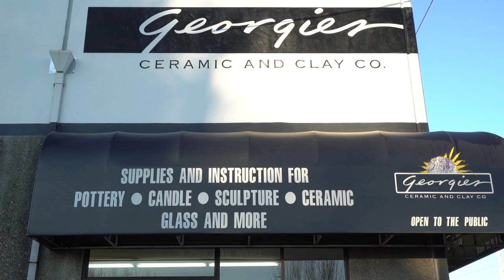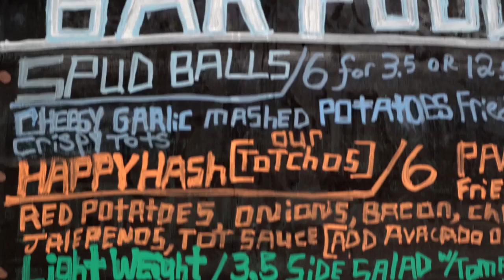2017 NCECA Claylandia, Portland, Oregon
Check out this excellent Portland Promotional Piece